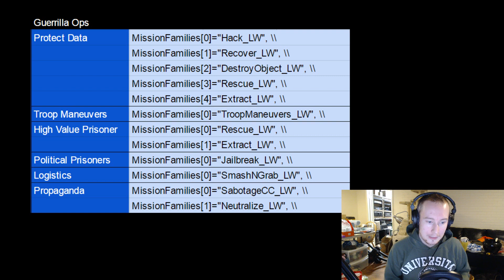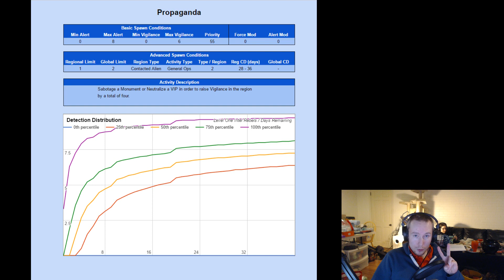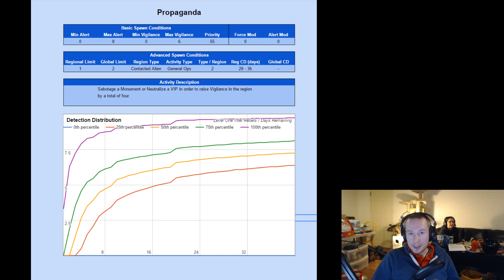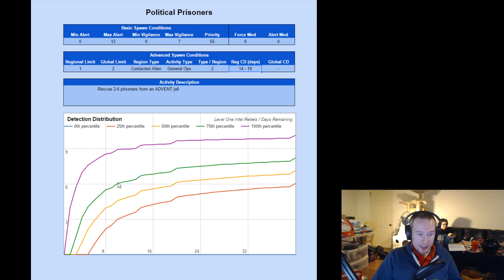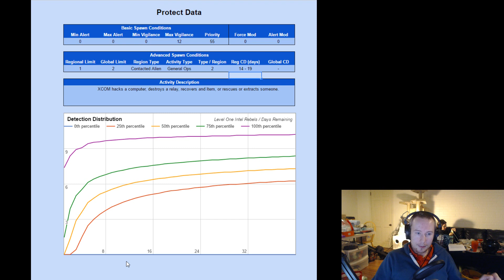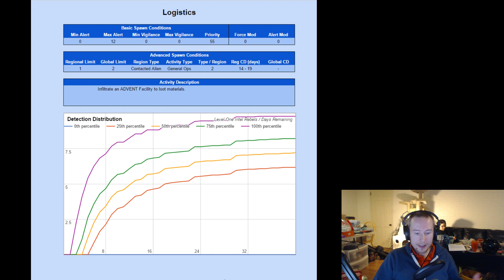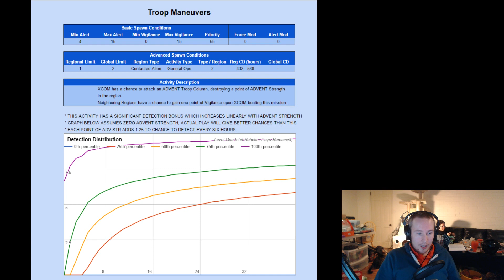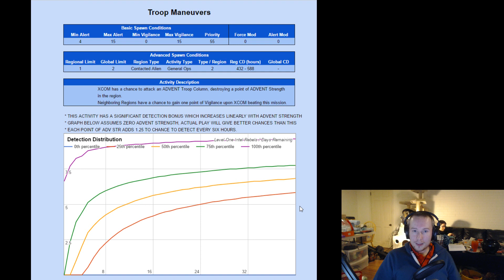[LW2 Deep Analysis] Manipulating Spawn Conditions for Guerrilla Ops.